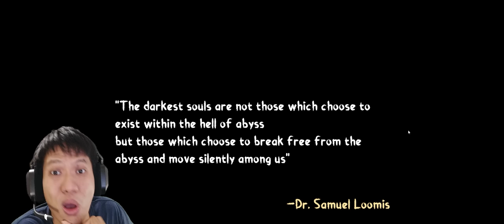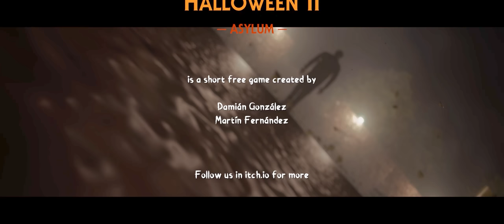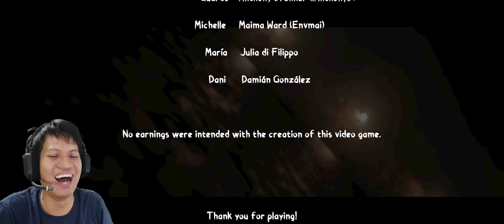SUMPAH INI GAME HORROR PALING KEREN!! MICHAEL KEMBALI HIDUP & MEMB4NT41 SEMUA POLISI!! Hallowen 2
Berawal dari episode 1 yang dimana menceritakan michael di tangkap polisi dan di penjara, tetapi ternyata michael bisa keluar dan membuat semua orang lari ketakutan karena dia sangat jahatsszzz!!
Yukk kita saksikan hallowen 2